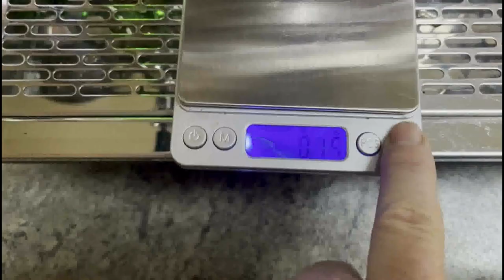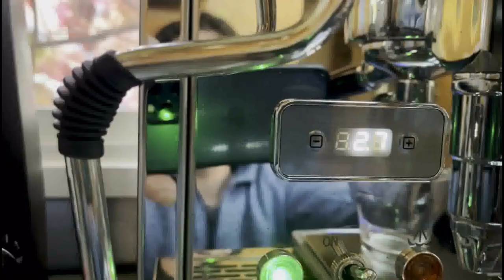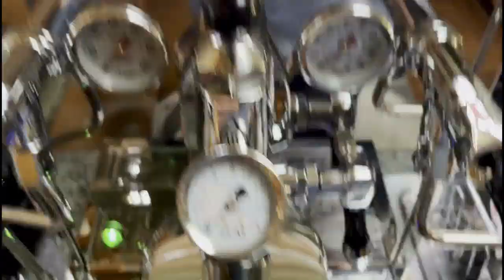My espresso shot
Credits: Penguin Cafe Orchestra, Telephone and Rubber Band (Spoonbill Remix)

I Do Not Own The License of this  Sound, It is Just for learning Cultural, Artistic Proposals

The Rights are reserved to the owner of this music